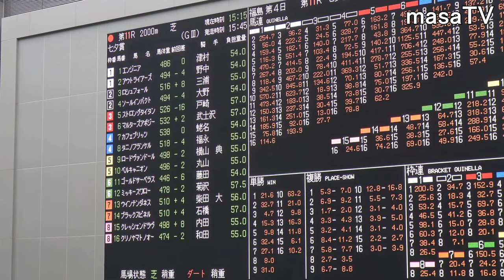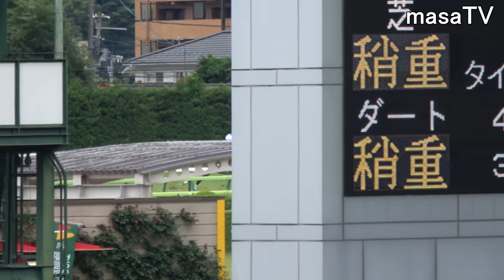【４Ｋ現地撮影】第５５回七夕賞（ＧⅢ）ゴールドサーベラス＆藤田菜七子騎手４着！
３歳以上オープン、ハンデ、芝２０００ｍ
１１番人気４着でした！大外一気も４着まで。次頑張れ！
※混雑でかなり被ってます。テレビでは味わえない現地の雰囲気を楽しんでください。福島大学吹奏楽団による生ファンファーレもあります。ヘッドホン推奨。
Japanese female jockey Nanako Fujita was 4th in the Fukushima Racecourse 55th The Tanabata Sho (G III) on July 7, 2019!